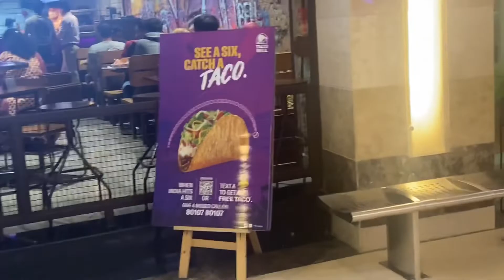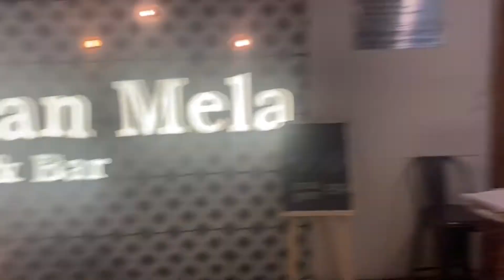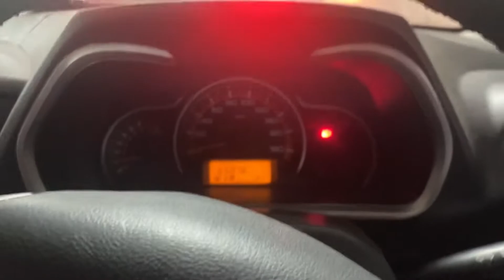The Great Indian Mela ambiencemallgurgaon || Is it worth it or not?💁